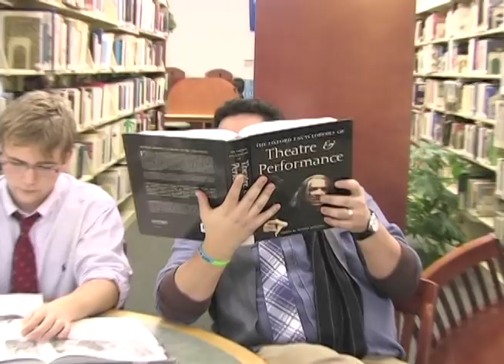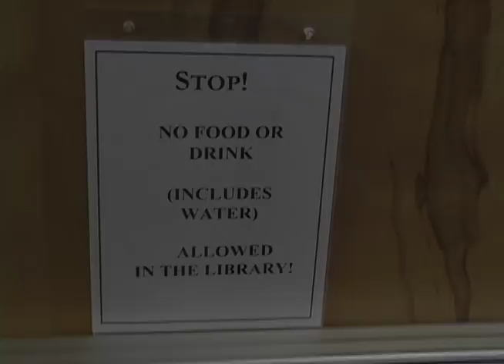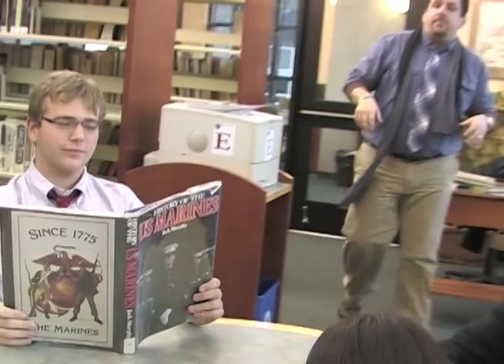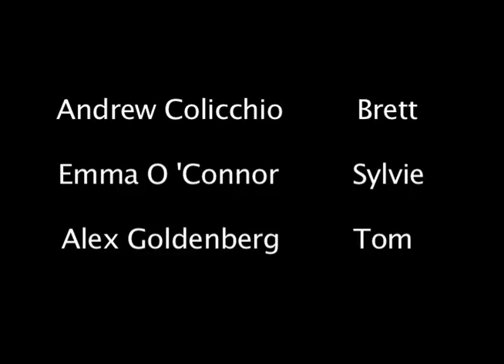Episode 2, "Harrassment"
Fans of "The Office" will love "Study Hall," a new series produced by Hun School student Michael Ray `13. Shot on location at The Hun School, "Study Hall" is an extra-curricular collaborative project. Catch "Study Hall" when it airs H Day on HUN TV

Cast
Mr. Aaron Bogad, theatre director as Mr. C
Adam Mantell `11 as Jack
Abby Seitchik `11 as Sarah
Andrew Colicchio `12 as Brett
Emma O'Connor `11 as Sylvie
Alex Goldenberg `12 as Tom
with special guest, Lewis Kim `11